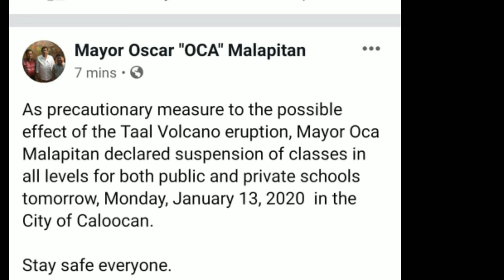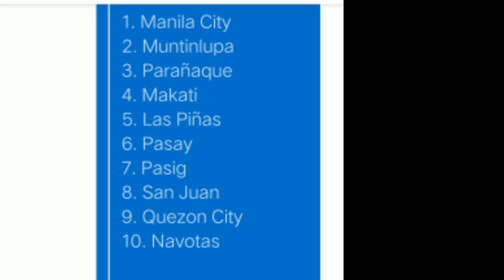Taal Volcano Eruption | ADVISORY | Alert Level 4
PAALALA: Mag ingat  ang lahat at manatiling ligtas